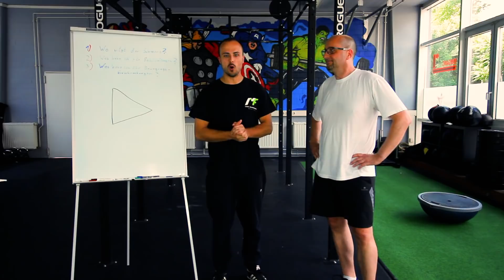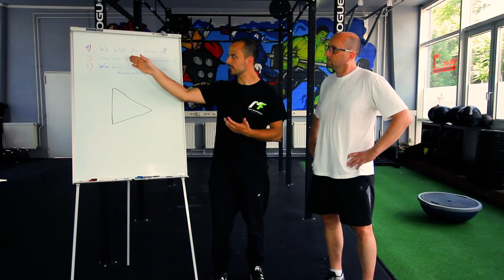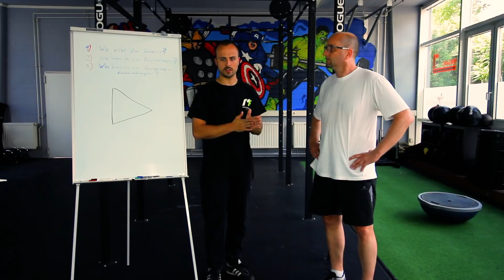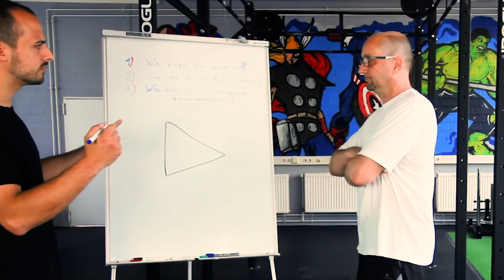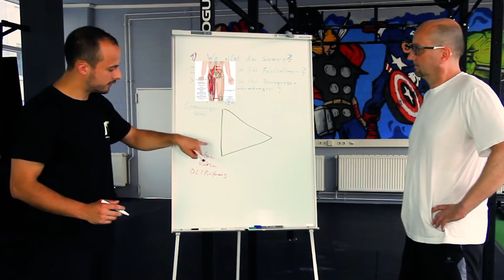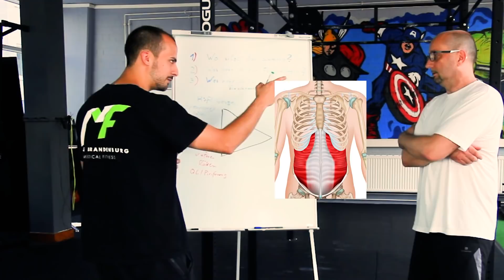Die wahre Ursache für Schmerzen im unteren Rücken (mit Kundengeschichte)